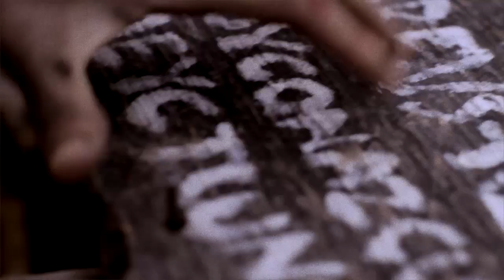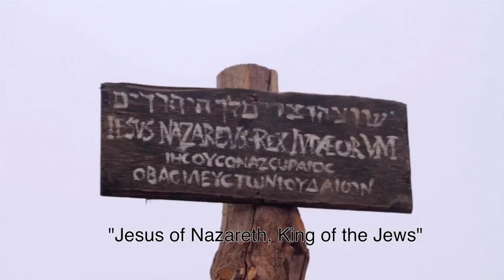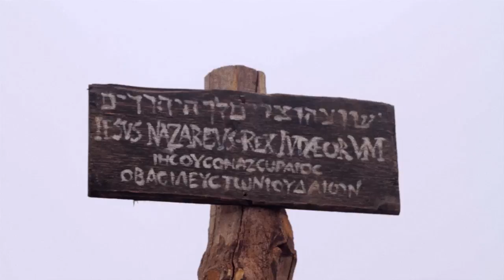The Carpenter (2012)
This imagines the man who made Jesus’ cross. We follow him as he chops down the tree, carves and builds the terrible implement of torture upon which Jesus will die.